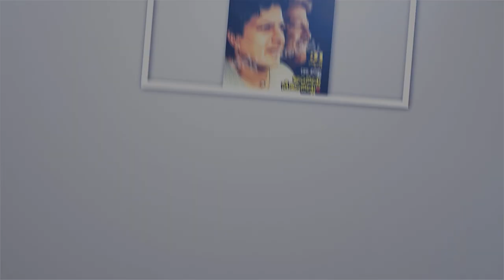ಎಣ್ಣೆ ಕುಡಿಯೋಕೆ PUB ಗಳಿಗೆ ಹೋಗೋದು ನೆಪ ಮಾತ್ರ ವಿಷಯ ಬೇರೆನೇ ಇದೆ! | Vishweshwar Bhat